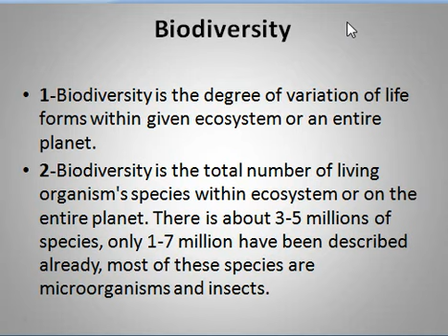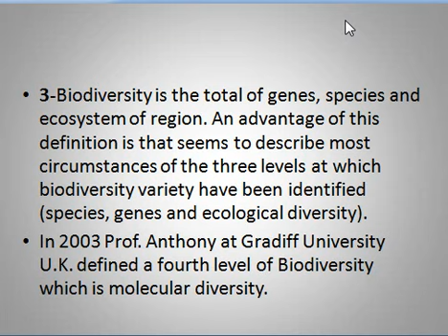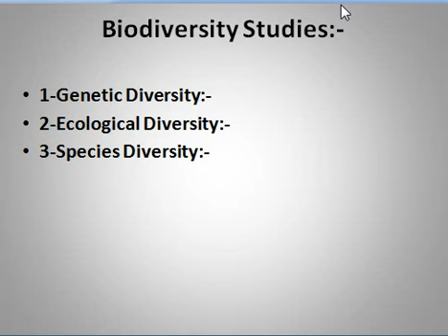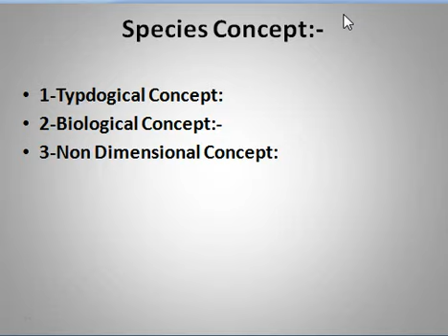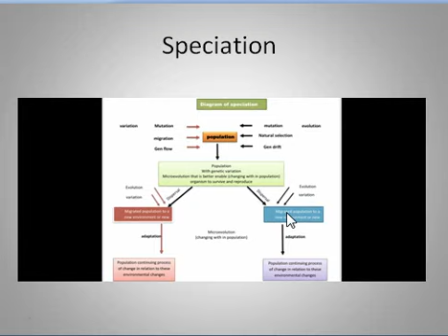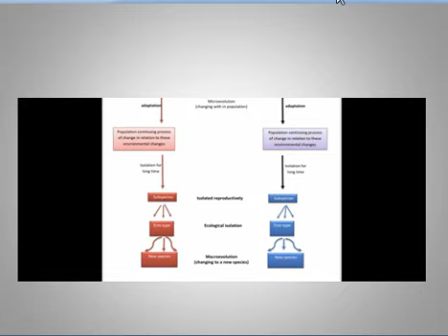lec 3 part 2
المحاضرة الثالثة / الجزء الثاني